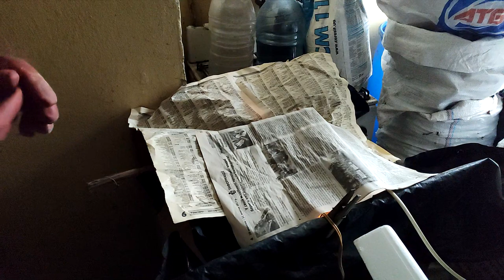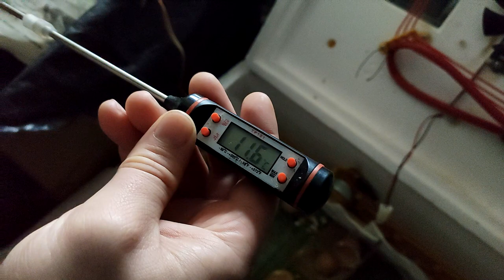Пересадка цыплят с инкубатора в брудер | Удачное улучшение инкубатора. Arseniy marta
Впечатления после тюнинга инкубатора, испытания прошли успешно, можно повторять. Загрузил 36 яиц, выход 25 цыплят 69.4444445%. Все проклюнувшиеся вылупились.